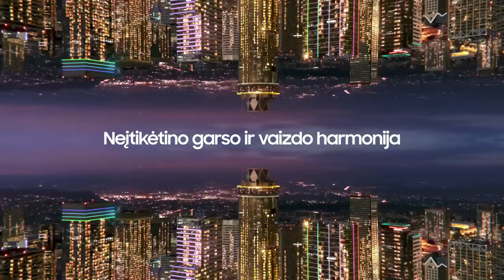„Citadele KMT“ rungtynių komentarai: „CBet“ - „Neptūnas“ [2023-01-21]